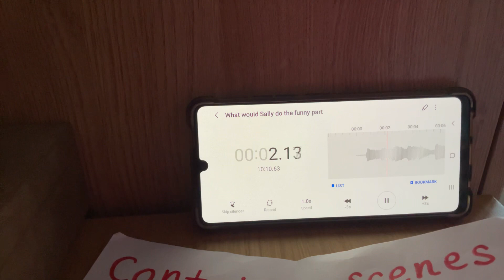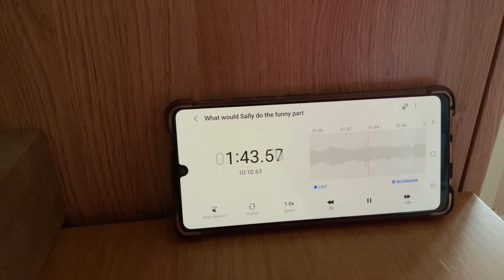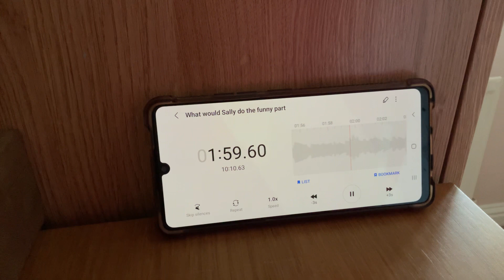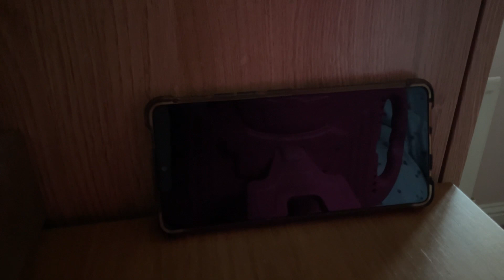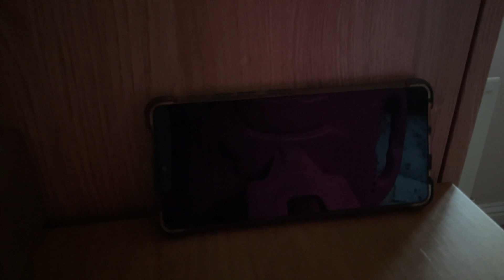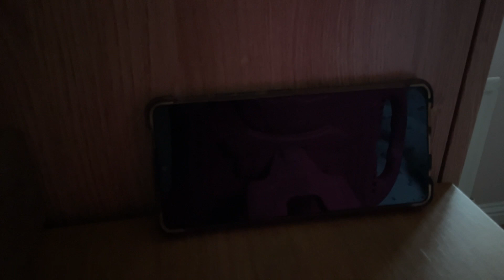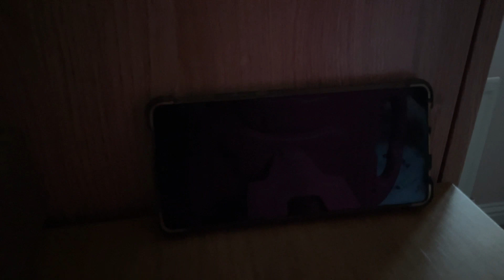What Would Sally Do? Juliet’s funniest moment…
After Sally’s travel update, the phone rang and Fred Astaire answered it with Ginger Rogers saying: “Oh, so you do remember me.”.

What Would Sally Do? on BBC Radio 2 with Claudia Winkleman.
Sally was about to reveal the answer when Claudia sneezed and the player said: “Bless you!”. Last week, we were on our way to get some food into our tummies. I was changing Zero’s nappy and Ethan was looking out of his window and… ATCHOO! 🤧